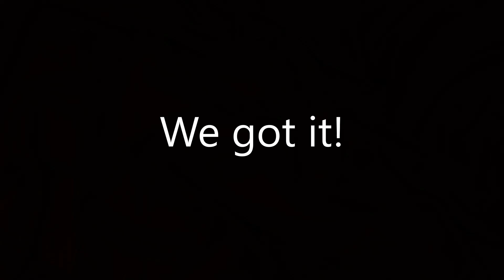Getting The Future In Lifting Simulator! | Roblox